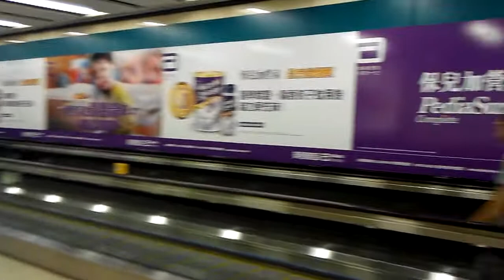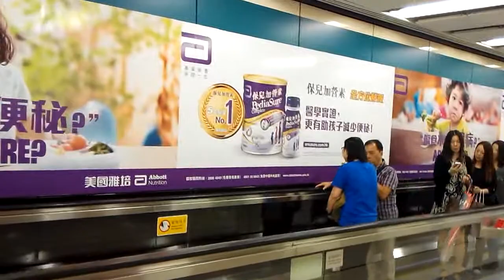Hong Kong impõe limite no número de leite em pó que você pode levar pra fora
Hong Kong está limitando o número de latas de leite em pó que você pode levar para fora de Hong Kong. Agora o número de latas é de apenas 2 latas por pessoa.